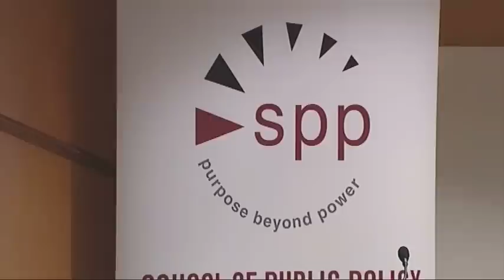Gareth Evans speaks about R2P at CEU's School of Public Policy - full lecture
The Responsibility to Protect (R2P) concept was initiated in a 2001 report of an international commission co-chaired by Gareth Evans and endorsed unanimously by the UN General Assembly - sitting at head of state and government level - at the 2005 World Summit. The adoption of R2P by the UN was an affirmation that sovereignty was not a license to kill. No state can abdicate the responsibility to protect its own people from atrocity crimes, let alone justify perpetrating such crimes itself. When a state manifestly fails in that protection, it is the responsibility of the wider international community to provide it by taking "collective, timely, and decisive" action through the Security Council.

In 2011, the UN Security Council invoked R2P, paving the way for a forceful international response to address the conflict in Libya. Today, as Syria's crisis goes from bad to worse, the same Council is paralyzed by a backlash against NATO's perceived overreach of its civilian-protection mandate in Libya. The gridlock in New York has regenerated some serious international scepticism about the R2P project. Is Syria a temporary setback for efforts to prevent atrocity crimes or are we staring at a return to the bad old days of Rwanda, Bosnia, and Kosovo?